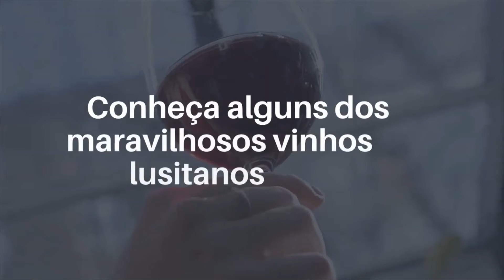Conheça alguns dos maravilhosos vinhos lusitanos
Quer ter acesso a um desconto exclusivo , me adicione no Whatsapp e mande a mensagem " QUERO O DESCONTO"

O SEGREDO
PARA VIAJAR MAIS, GASTANDO MUITO MENOS
Dicas preciosas que vão simplesmente mudar sua forma de planejar suas viagens!

1 E-book com os principais erros de viagens a evitar +
1 Guia com o passo a passo para você viajar mais gastando menos

Descubra os "hacks" usados pelos  mochileiros para viajar o Mundo gastando muito pouco !!

Se você pretende planejar uma viagem, mas não sabe ao certo como começar? Está preocupado como que possa dar errado e atrapalhar suas tão sonhadas férias? Ou simplesmente quer conhecer os atalhos para poder descomplicar de vez sua forma de viajar? Temos uma ótima notícia pra você!

Todo mundo gosta de viajar, de conhecer lugares imperdíveis e pessoas interessantes pelo caminho, tenho certeza que com você não é diferente. Estou certo?

Planejar uma viagem pode certamente ser uma tarefa assustadora para inexperientes viajantes, e até mesmo os acostumados a pegar a estrada odeiam deparar com imprevistos durante a viagem.

Mas antes de começar a sua viagem, seja por um curto ou longo período de tempo, é necessário ter conhecimento sobre seus gastos, saber calcular o seu orçamento com autonomia e se prevenir contra possíveis imprevistos.  Já imaginou se deparar com situações financeiras que você não estava contando?
Por isso nossa equipe experts no assunto, preparou para você, viajante ou futuro viajante, um eBook’ exclusivo sobre como projetar o seu planejamento financeiro para viagens de curto e longo prazo.
E ainda um super guia especial que destaca os erros mais comuns cometidos por novos viajantes e até mesmo quem já costuma viajar com frequência mas desconhece dessas preciosas dicas.
Além disso, daremos algumas dicas úteis e "hacks" de viagem que o ajudarão a economizar tempo e dinheiro para que você possa desfrutar a sua viagem ao máximo sem abrir mão, se quer das pequenas coisas.

Seguindo nossas orientações você certamente vai ter sucesso em toda a sua jornada para conseguir se organizar e fazer tudo o que quiser no tempo que quiser.